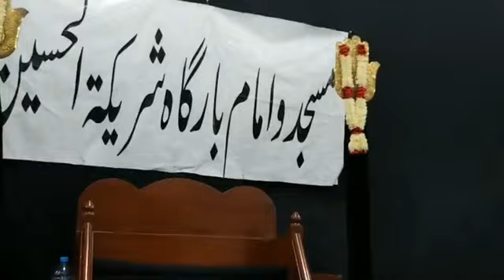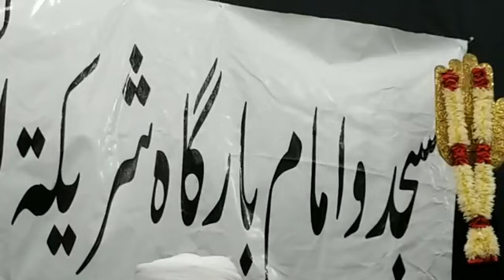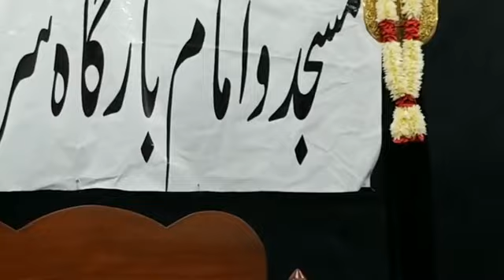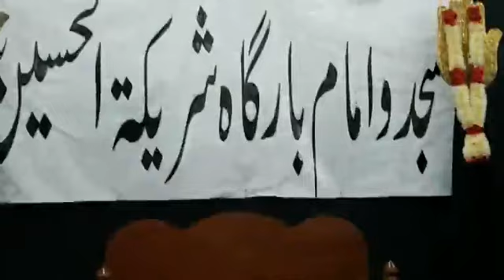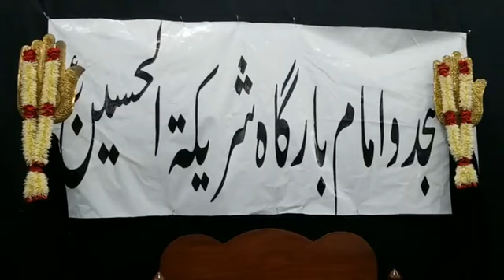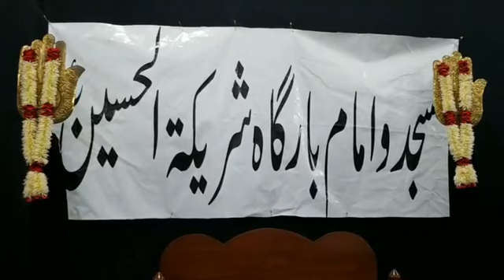Khamsa Majalis E Aza | Maulana Agha Nadir Ali Sadiqi | Imambargah Shareekatul Hussain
Gulistan E Jauhar, Karachi